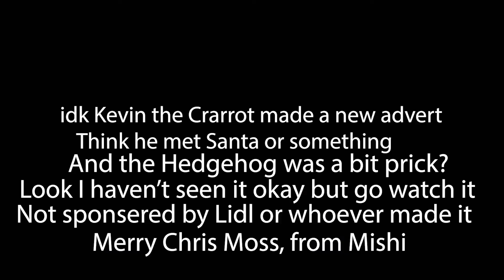The Question Is... What The Frick?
I really don't know why I've uploaded this
Hope you are having a good lockdown [insert holiday you celebrate or whatever you do in December really here] and yeah, niceeee
Happy 2nd birthday Mishi, n stuff